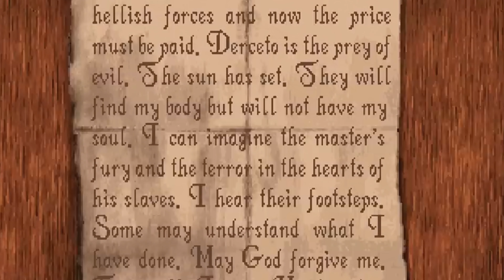Did Alone In The Dark Invent Survival Horror? Unveiling the Game's Historic Journey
Dive into the haunted history of "Alone In The Dark," the game that birthed the survival horror genre. From its Lovecraftian roots to its innovative gameplay, we explore how this classic terrified and captivated gamers, laying the groundwork for all horror games to follow.